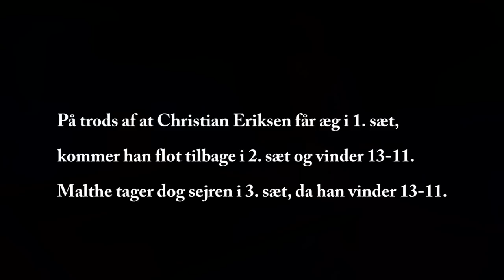12-årig giver Eriksen æg i bordtennis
I maj udfordrede Christian Eriksen DBU's juniorreporter Malthe i bordtennis. Derfor mødte Malthe i tirsdags op i landsholdslejren for at tage kampen op mod landsholdsspilleren. Se, hvordan det gik i videoen.